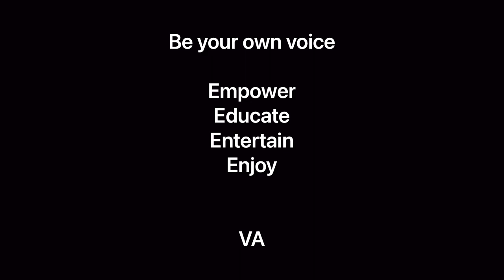My Selfie Video Teasers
Victor Allen curates, participates and produces a combination of personal, collaborative Selfie-Videos shorts and teaser promo. The mini montage includes six videos titled “Windchill, The Mirror, Summer Walk, Hey Mom, Computer Love and Streaming Meteor.

Collaborative shoutouts to Shelly Shel and Vernesser Reed for being you!  Ideas include personal relationships, cycling, reality, entertainment and cultural empowerment.